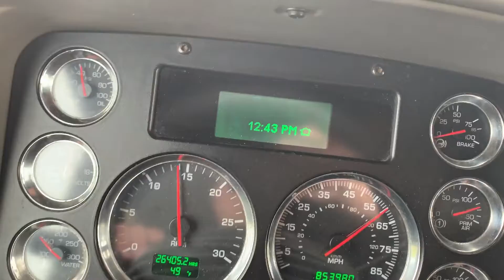2011 KENWORTH T700 For Sale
Black 2011 Kenworth T700 with high rise sleeper, 500 HP Cummins, 13 Speed transmission, runs, drives and has been deleted.